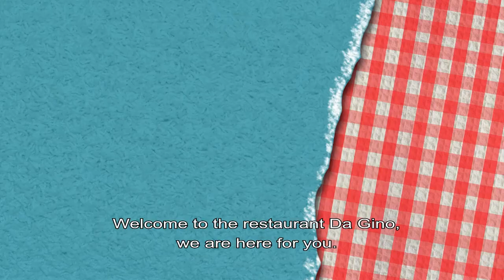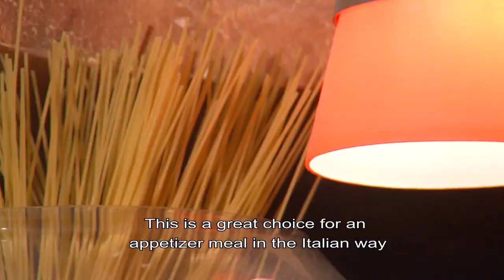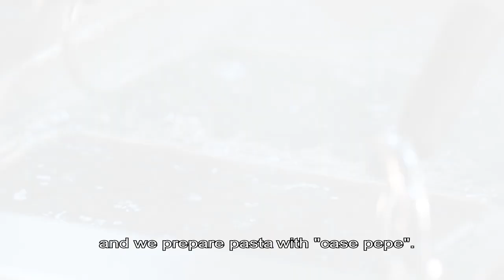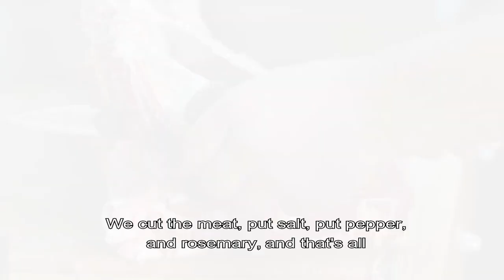RESTORAN KAJ DZINO CORPORATIVEN SPOT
Protected rights for all currently known and future found media: home display rights (video, DVD, CD, Blu Ray, streaming platforms, video on demand, etc.), internet (YouTube, FB and other internet media), television rights (commercial, cable, satellite TV, pay per view, pay TV, hotel rights, hospital rights, aircraft rights, bus rights and rights for trains and oil rigs, etc.) in all countries of the world.